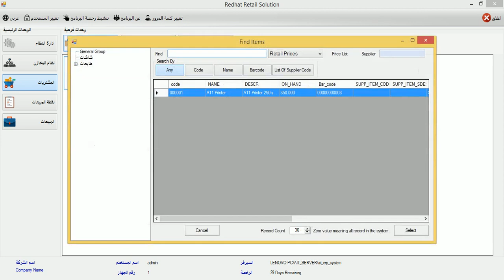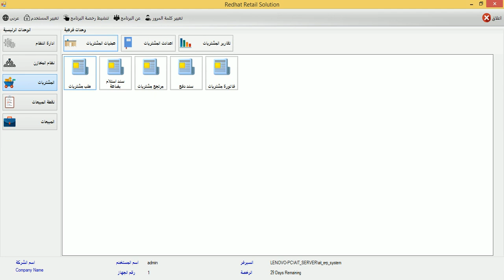Purchase Order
عمل طلب مشتريات في برنامج المحلات التجارية Red Hat